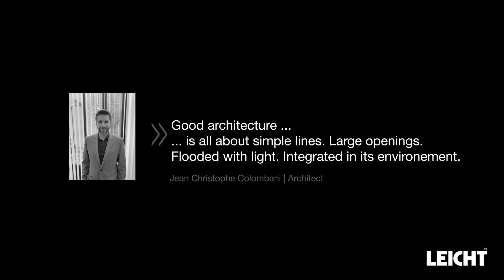LeichtUSA A+K IV Goult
Surrounded by pine and cypress trees, this sandstone colored
the bungalow is located in Robion, France. With its
the harmonious interplay of angular and round edges, the architecture
of the building blends quite naturally into the
surroundings.
The centerpiece of the open-plan American-style kitchen
is the imposing cooking island including a recess for bar
stools – ideal for enjoying a friendly chat. Fronts flush to
the floor hide the plinth of the slate-black island unit. The
kitchen ensemble serves up a contrast with the polished
concrete floor and the white plasterwork wall. The open
spaces are flooded with natural light which enters through
numerous windows boasting different designs. Indirect and
direct lighting provides more than enough light and creates a
pleasant atmosphere in the evening.

With a high-quality kitchen run made from fine walnut wood
and waxed black natural stone for the worktop, the kitchen
design ties in perfectly with the material concept of the overall
architecture. The handle-less surfaces add the finishing
touch to the high-end image of the kitchen.

Program 01 TOPOS | 312 walnut
Program 02 BONDI-C | 286 black slate
Handle 886.000
Countertop  Neolith: Noir Marquina
Sink Blanco
Faucet Franke
Electric appliances Miele